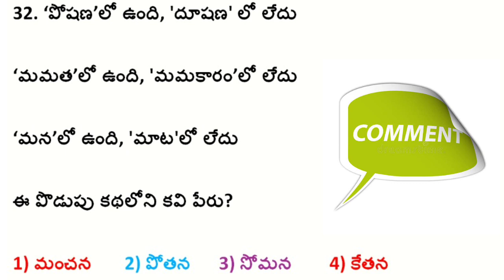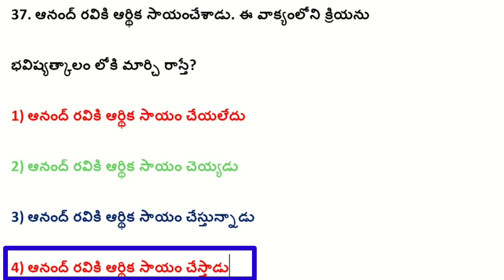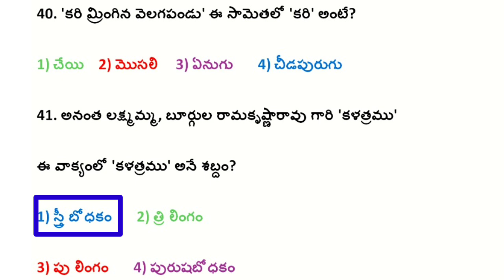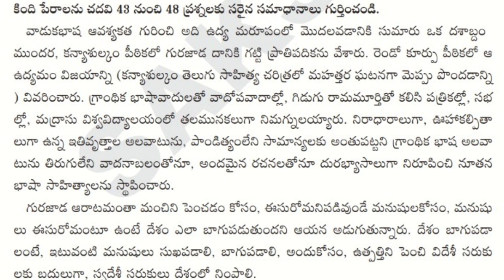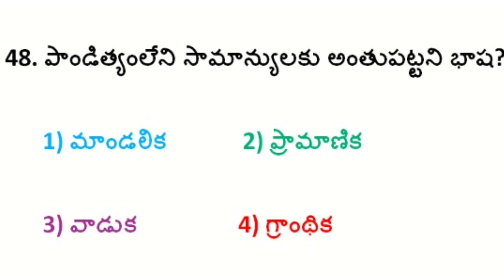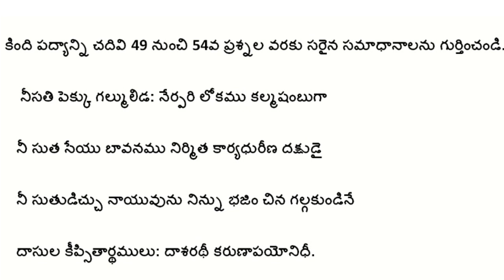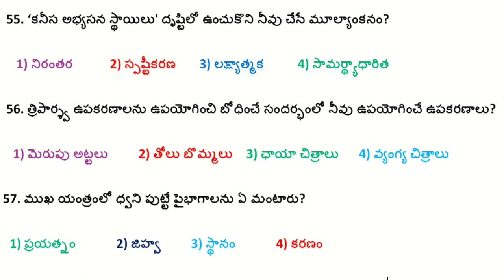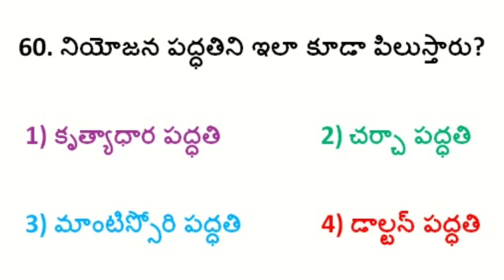tet telugu question paper/ts tet telugu previous papers/tet telugu classes/tet telugu classes 2022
TET Previous question  Papers  with answers

EVS

EVS